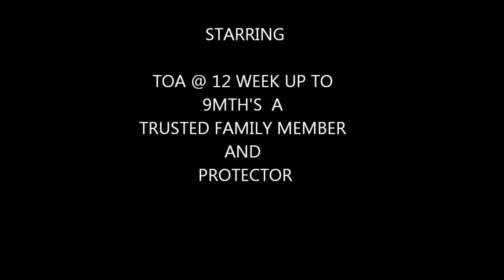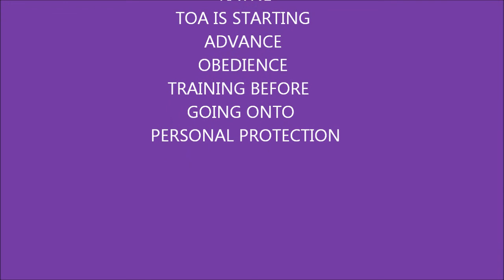German Shepherd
German Shepherd 12 week's to 9 mth's with his family